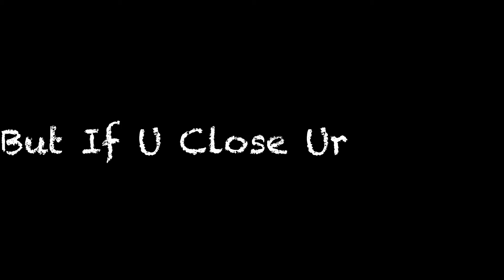Messi x Suarez x Neymar (MSN)